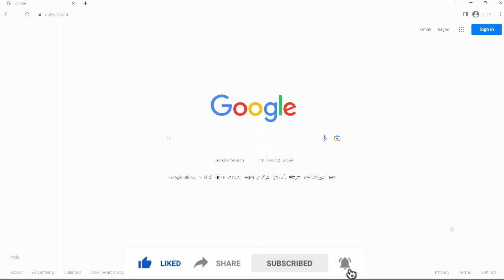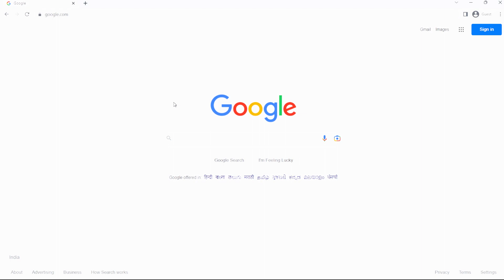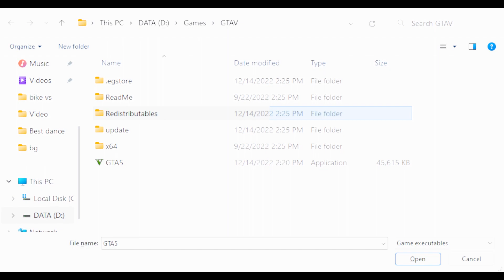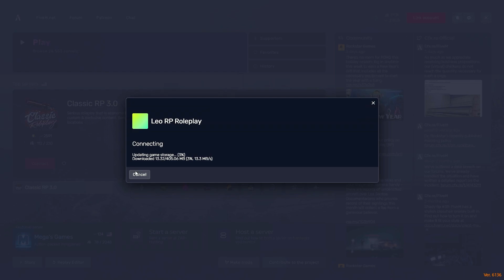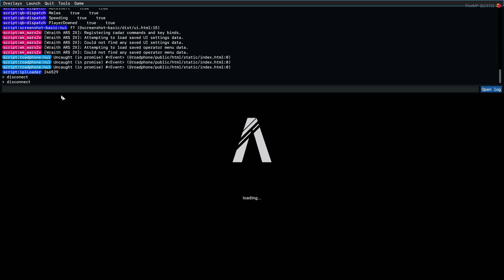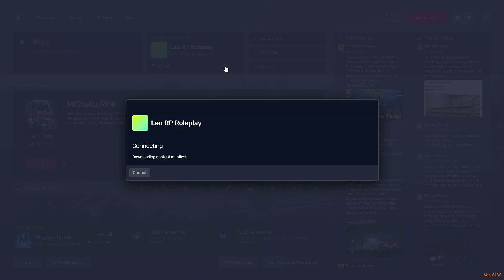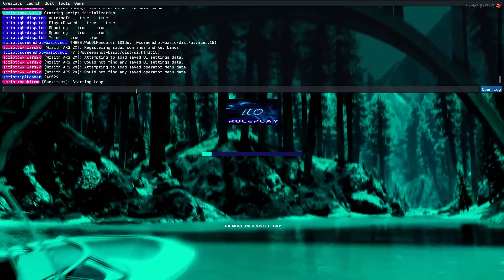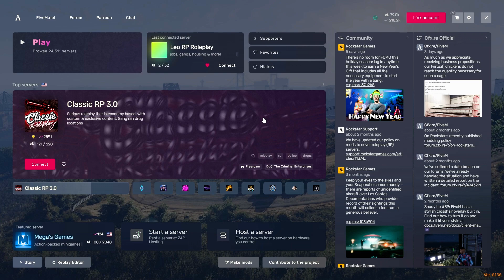How To Download FiveM 😱 | FiveM Kese Download Kare | Leo RP | GTA 5 RP | Avesh Game Burner [HINDI]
How To Download FiveM | FiveM Kese Download Kare | Leo RP | GTA 5 RP | Avesh Game Burner [HINDI] GTA 6 GTA VI GTA

Click on the link, and choose UK Server 3 before registration. Then enter your details and register, as it is completely free.

This video will also work as a GTA 5 Grand RP beginners guide in Hindi.

gta,
gta,
gta 88,
gta 89,
gta 85,
gta 2022,
gta 100,
gta 10,
gta y city,
x gta rp song,
x gta nopixel,
x gta x,
0 gta 5,
xqc gta rp,
xxii gta 5,
xqc gta,
gta 0.9 download
gta 6,
gta 6 leaks,
will gta 6 be on ps4,
gta 6 when is it coming out,
gta 6 will be bad,
gta 6 wishlist,
when is gta 6 coming out,
when will gta 6 be released,
what will gta 6 look like,
why gta 6 is taking so long,
where is gta 6,
gta 6 walkthrough,
where will gta 6 take place,
woke gta 6,
why gta 6 will fail
gta rp,
gta rp nopixel,
yourrage plays gta rp,
gta rp yuno birthday,
gta rp yuno and conan,
gta rp yuno and claire,
yuno gta rp,
ybn gta rp,
yeager gta rp,
ybn nahmir gta rp,
ybnblue gta rp,
gta rp yokai,
yourrage gaming gta rp,
yourrage gta rp district 10,
ybn server gta rp,
yakuza gang gta rp,
gta rp zerkaa,
gta rp zara,
gta rp zombie apocalypse,
gta rp zombie,
gta rp yandere,
gta rp yuno,
xqc gta rp funny moments,
gta rp x song,
gta rp xqc heist,
gta rp xbox one s,
gta rp x coin,
gta rp xbox series x,
x gta rp funny moments
gta grand rp,
gta grand rp gameplay in hindi,
gta 5 grand rp xbox one,
how to play gta 5 grand rp on ps4,
grand rp gta ordner,
gta grand rp pack opening,
grand rp on cracked gta 5,
grand rp vs gta online,
how to download gta grand rp on pc,
how to play gta grand rp on ps4,
gta online grand rp,
gta grand rp opening,
grand rp findet gta nicht,
gta 5 grand rp startet nicht,
grand rp starter normales gta,
grand rp gta 5 installation path has not been,